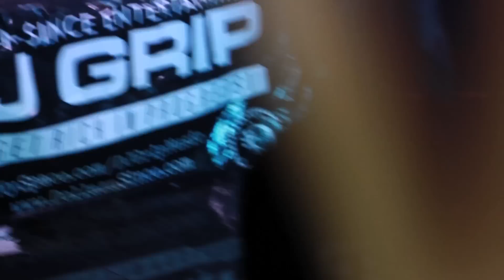DMX,and fight in Austin Texas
Dmx live in  austin texas at the mansion